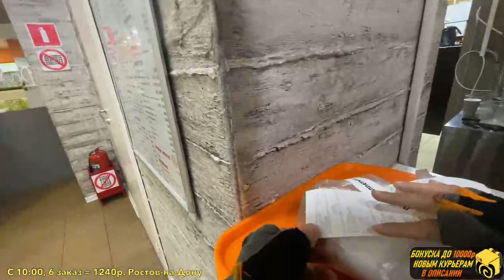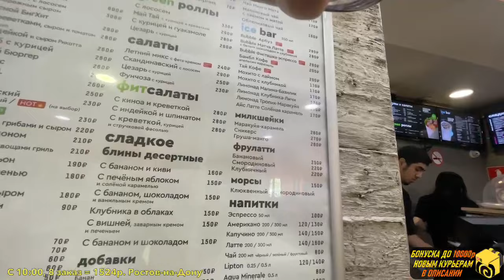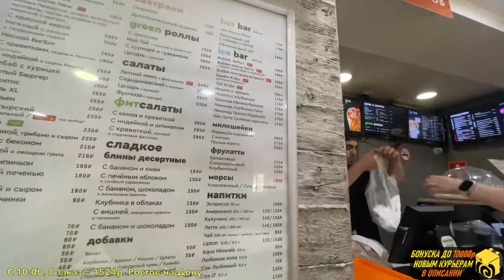Яндекс Еда - Яндекс Еда - отдаю половину рефки